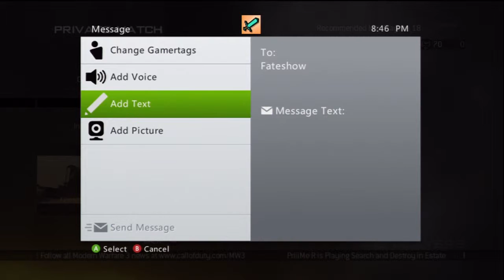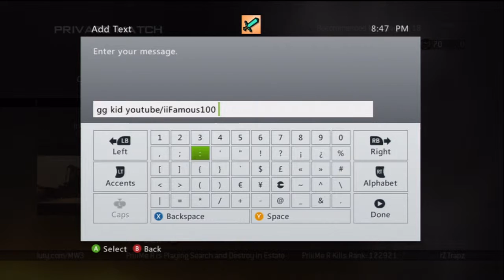No Show 2nd Map Lol